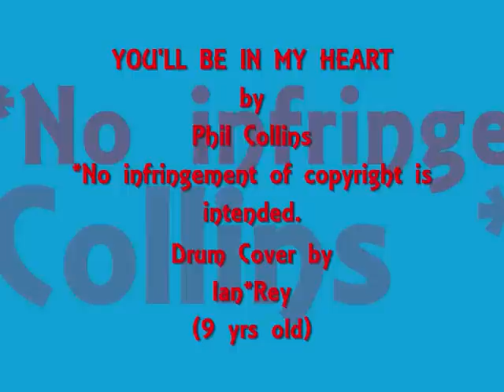Phil Collins - You'll Be In My Heart (Drum Cover) by Ian*Rey (9 yrs old)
You'll Be In My Heart by Phil Collins.  Drum Cover by Ian*Rey (9 yrs old).